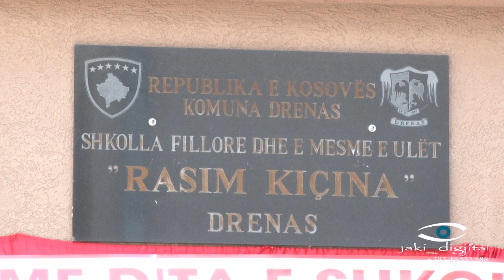Dita e SHFMU Rasim Kiçina pjes. e VII-t dt. 10 qershor 2019